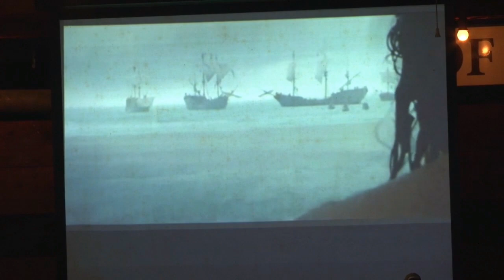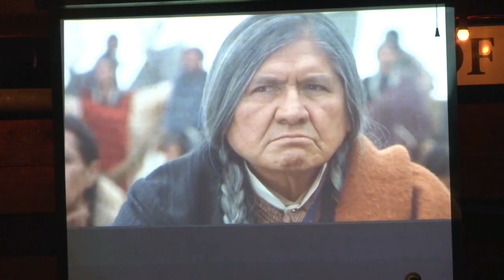04 08 2018 ESAV en United Tour Guides Suriname hielden lezing